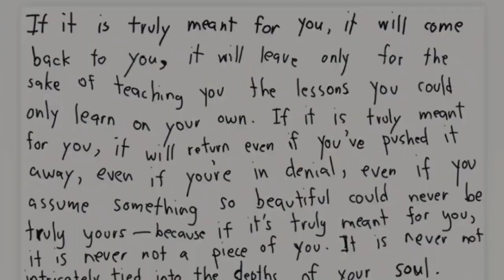Kendall Jenner ALLEGELY wants Justin Bieber as she sends